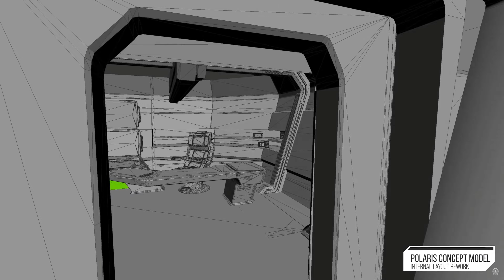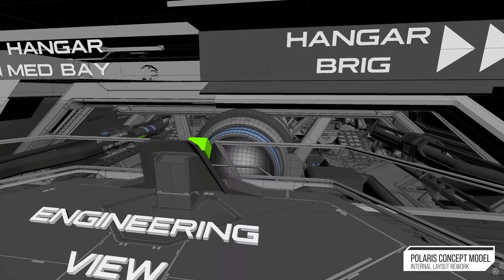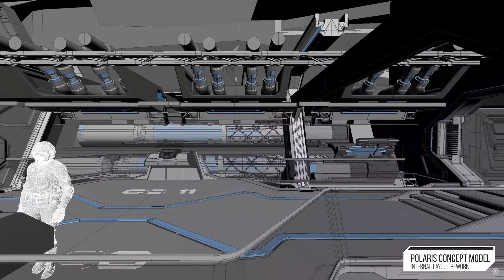Polaris Concept Model - Internal Layout Rework from ISC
This video shows the Polaris Internal Layout Rework from today's ISC without any commentary and to the point.

Attention!
This footage showing is no longer accurate! With the ongoing work on the Polaris and the newest ISC from May 2024 the exterior and interior has been changed significantly.

for the current state of the Polaris